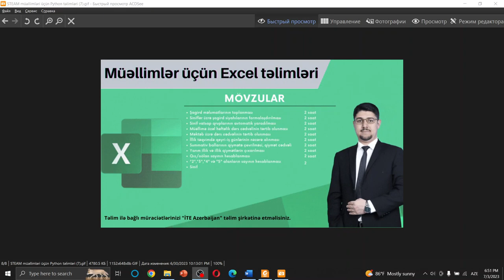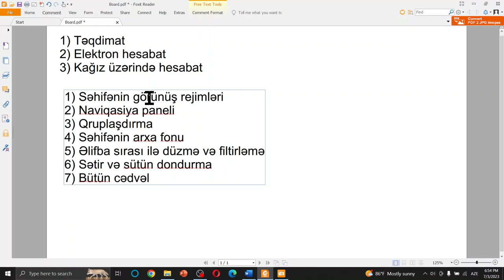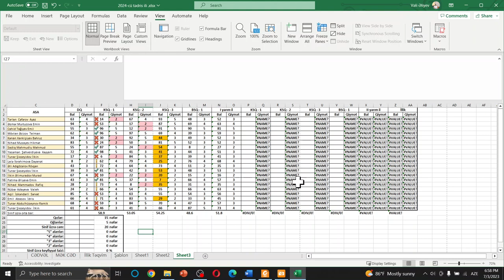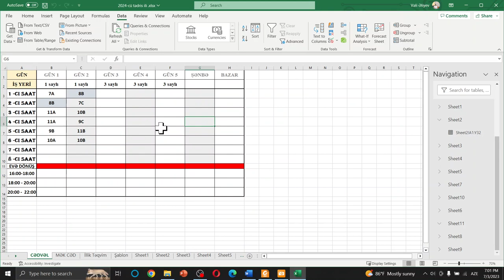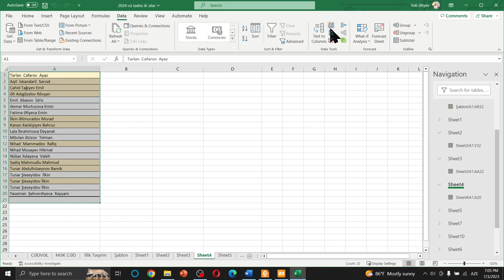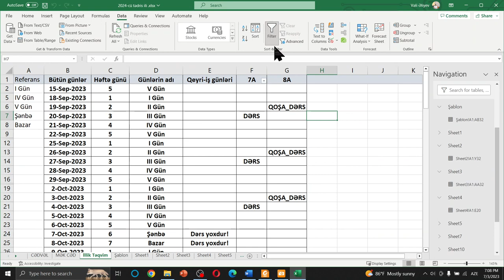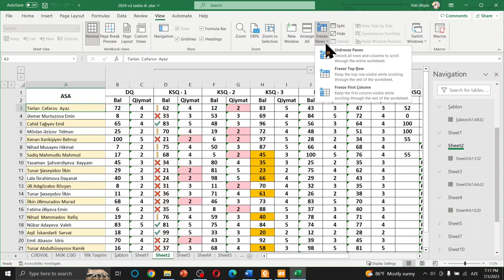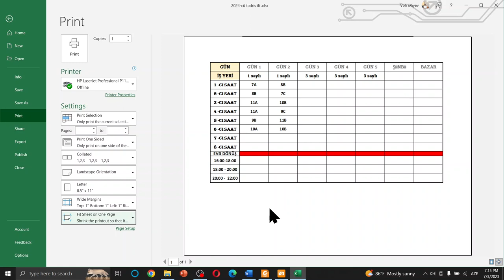Müəllimlər üçün Excel DƏRS - 17